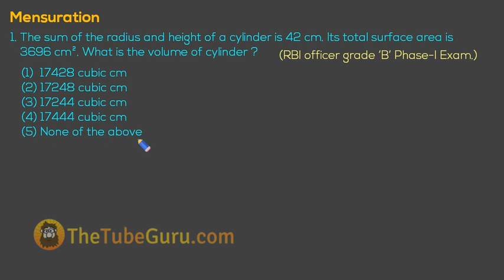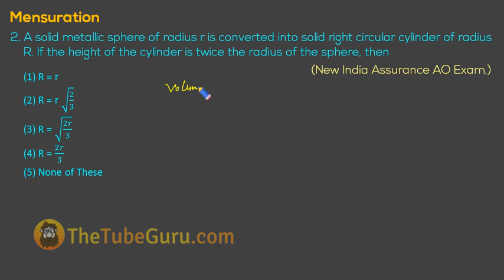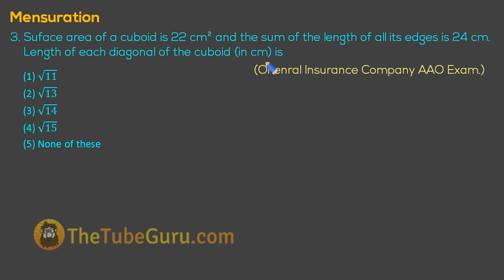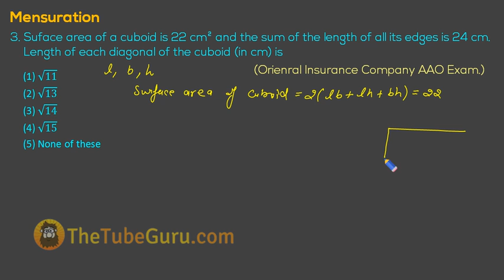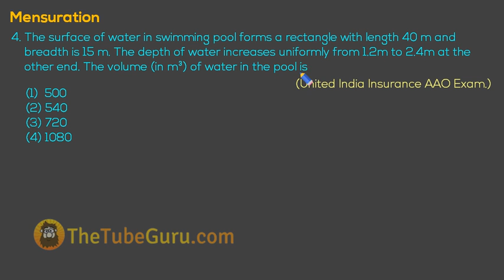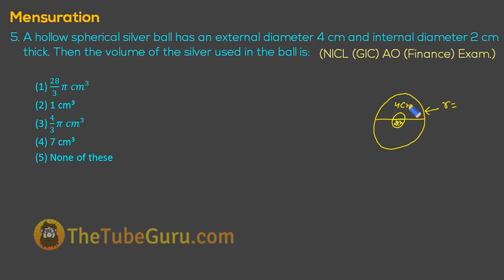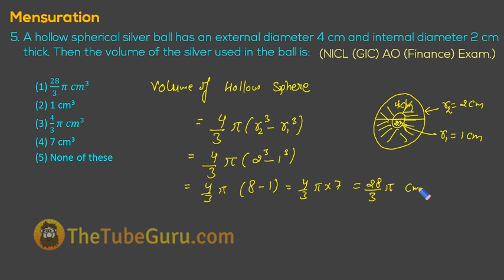Mensuration Problems in Hindi (Volume and Surface Area) - Part 6